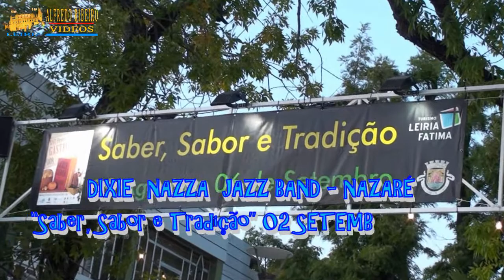DIXIE NAZZA JAZZ BAND NAZARÉ 6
Saber, Sabor e Tradição no XVIII Festival de Gastronomia de LEIRIA 2009
O Festival de Gastronomia de Leiria que na sua XVII edição se apresenta aos visitantes sob o tema Saber, Sabor e Tradição, decorre de 29 de Agosto a 6 de Setembro, das 18 às 24 horas, ao longo do Marachão, junto ao rio Lis.